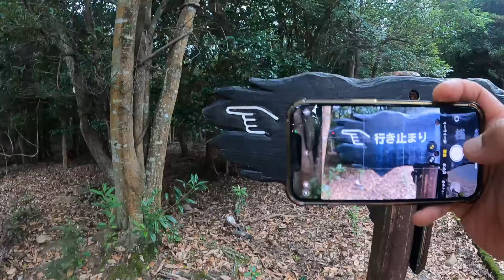KONA SUTRA LTDで行く宮島の最後の行き止まりとは？/その②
宮島の裏側に行くまでに見つけた隠れスポット。
人工的に作られた貝殻の山や絶景の場所、とても美しかったです。
最後の行き止まりには一体何があるのか、詳しくは動画にて！

◆ポッドキャスト「閃きはサドルの上で」by Ikeda Records

・撮影機材
iPhone 14
Gopro8